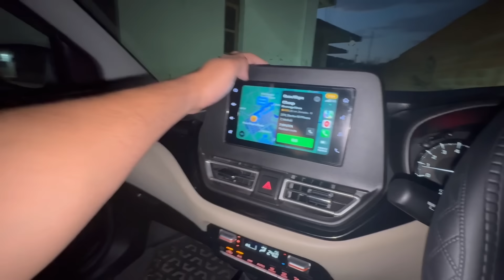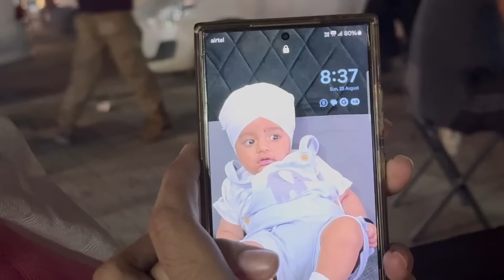1 Saal Bad Mile Bai Ji Nu | Love De Dream Ho Skda Purra ??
1 Saal Bad Mile Bai Ji Nu | Love De Dream Ho Skda Purra ??